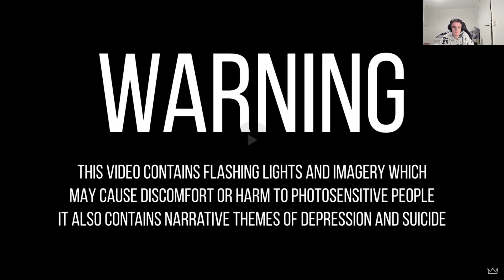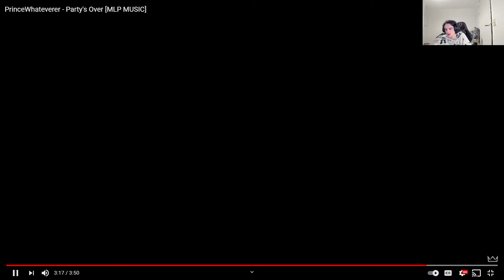Reacting to PrinceWhateverer Party's Over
That Pinkie Pie is creepy.